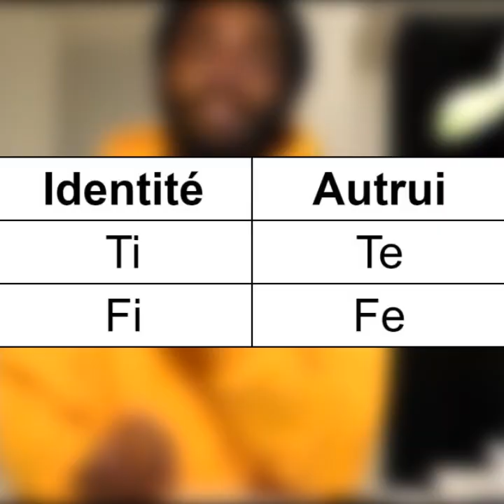Pourquoi Ti et Fi Sont Trop Honnêtes ? (Décideurs Introvertis - MBTI)